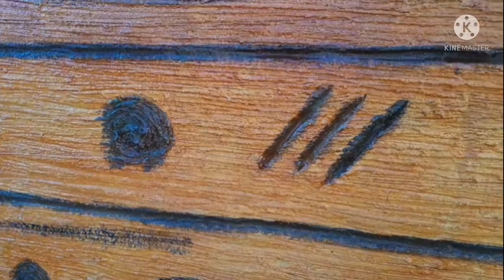COMO FAZER EFEITO MADEIRA NA PAREDE SEM REBOCO MUITO FÁCIL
nesse vidio você aprende a fazer uma decoração na sua casa casa usando APERNAS argamassa a c2
TINTA

piguimento xadrez

verniz cor mogno,  verniz pra  Madeira

fica muito  top  sua  parede nao precisa de reboco

basta  usa uma desepenadeira e fazer aplicação
na parede

use  uma chave de fenda

Pra  fazer   as tábuas